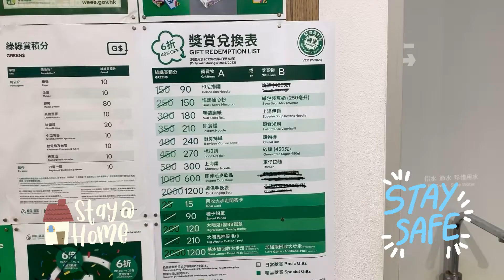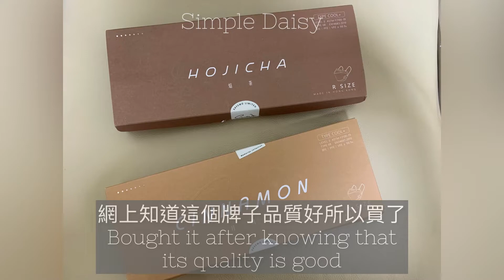[English Sub] Vlog 37| 抗疫生活日常